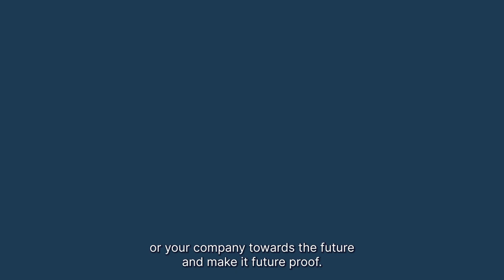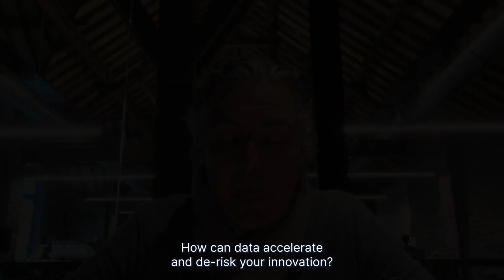EDANA Innovation Forum - Meet the Speakers ft. Mathieu Mottrie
Meet the EDANA Innovation Forum 2024 speakers: introducing Mathieu Mottrie, Managing Partner and CEO of CREAX. He will share valuable insights into preparing your company for the future and making it future-proof.